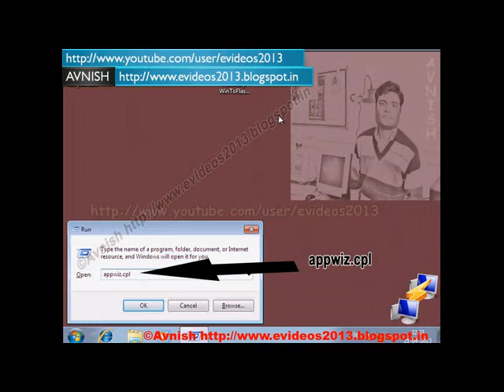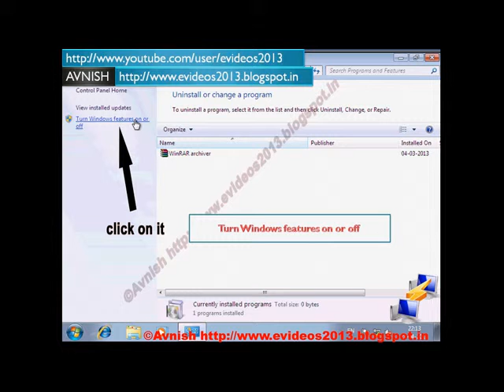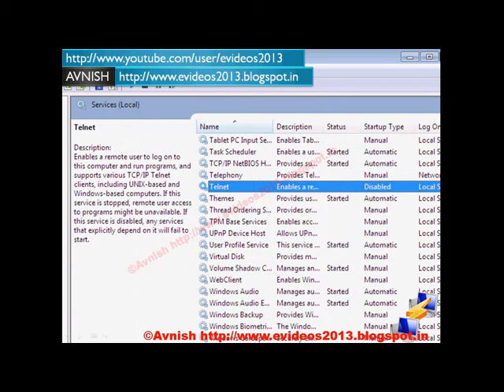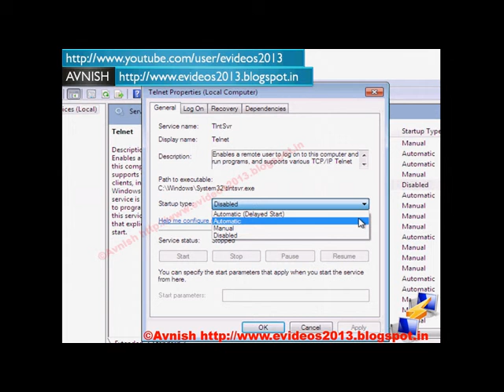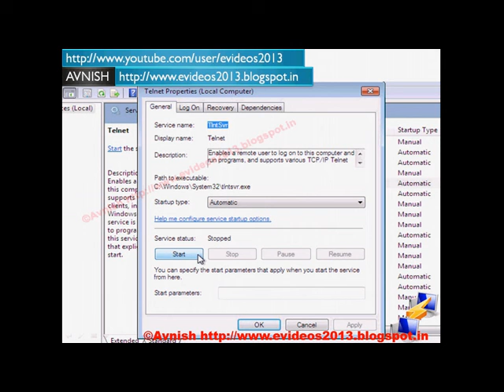How to turn on Telnet in Windows7 in hindi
this video related to windows 7. By this video you can learn about telnet.